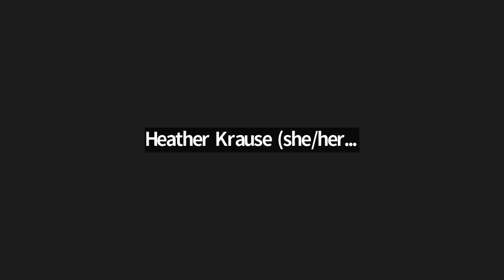Talking Data Equity with Dr. Gladys Rowe